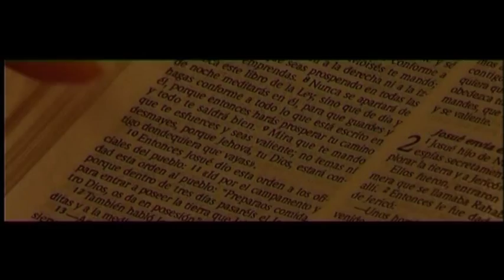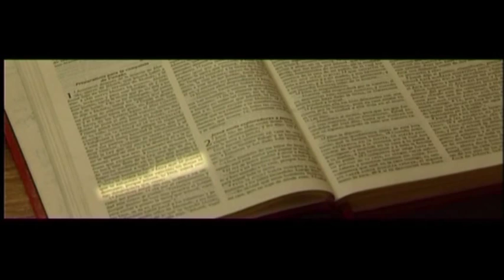VIDEOCLIP GRUPO MISIÓN - Jesús es mi luz y mi salvación